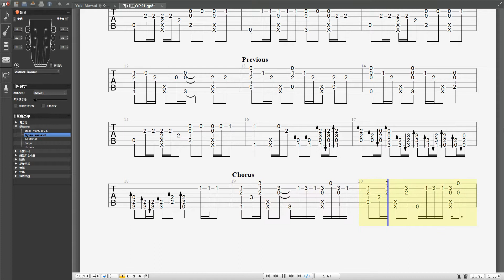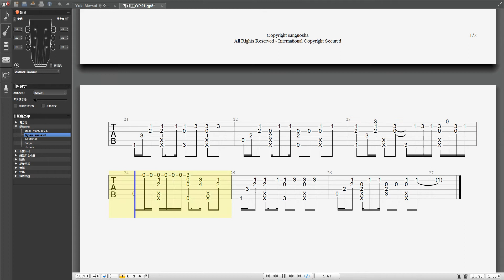海贼王 One Piece OP21.Super Powers.Fingerstyle guitar